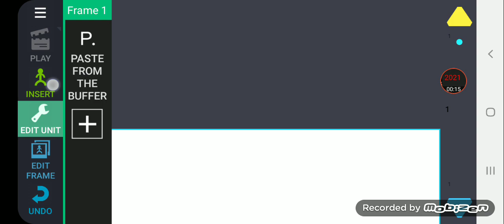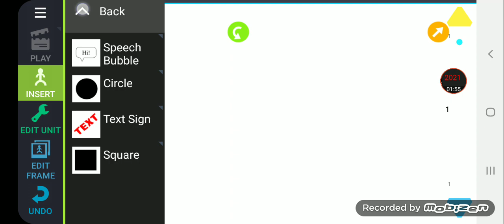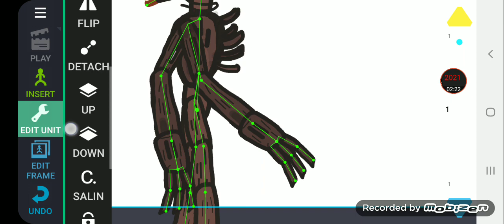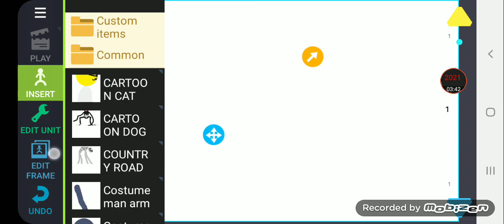trevorhenderson v2 pack link Download 🙂🙂🙂👍👍👍 (dc2)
like 10rb